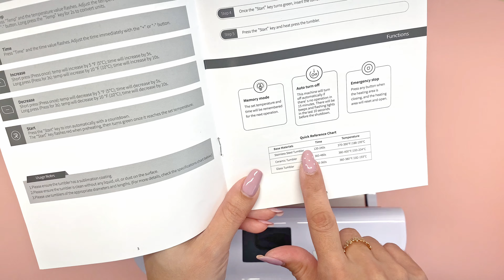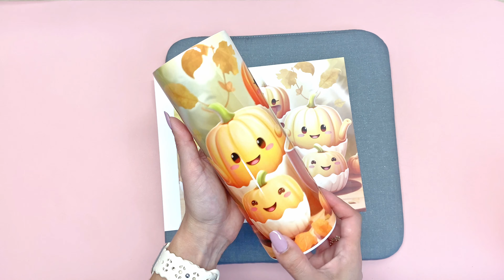Unboxing de la nueva HTVRONT Auto Tumbler Heat Press y cómo sublimar un tumbler con ella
La HTVRONT Auto Tumbler Heat Press es una prensa de calor para tazas, termos, botellas y más. En este vídeo hago unboxing de ella y te muestro como sublimar un termo de stainless steel para probarla. Te va a sorprender el resultado!

Visita mi Amazon Storefront para que conozcas mis productos favoritos!

❤️ Ya somos 5,892 personas en mi canal!!! Muchas gracias desde lo mas profundo de mi corazón!!!